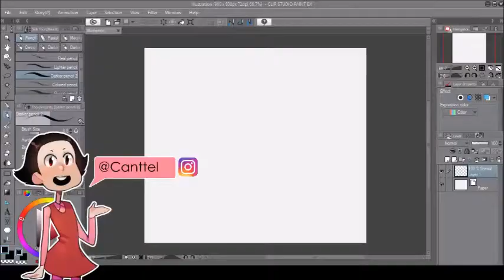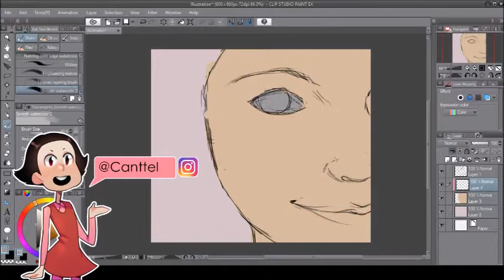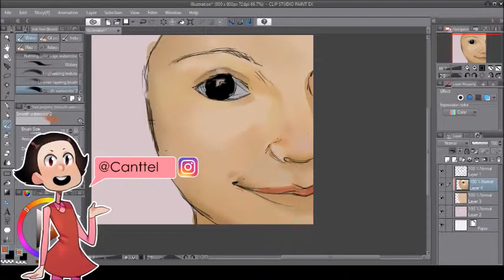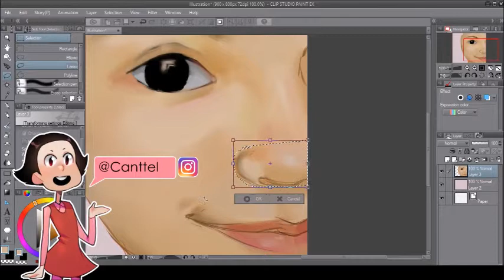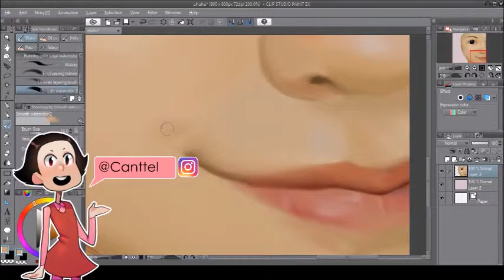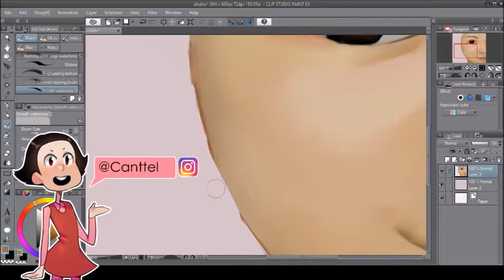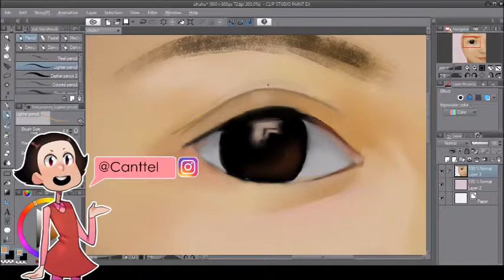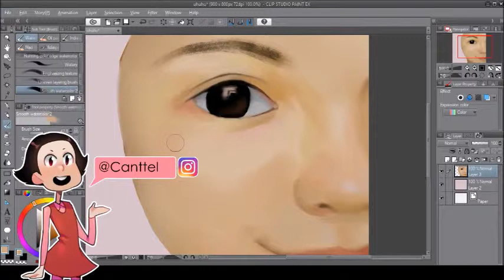Study speedpaint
songs:
kavion- first love [NCS]
diamond eyes- everything [NCS]
ellis- clear my head [NCS]
anikdote-turn it up [NCS]
jim yosef- moonlight [NCS]
jim yosef & anna- linked [NCS]

-Read my comics!